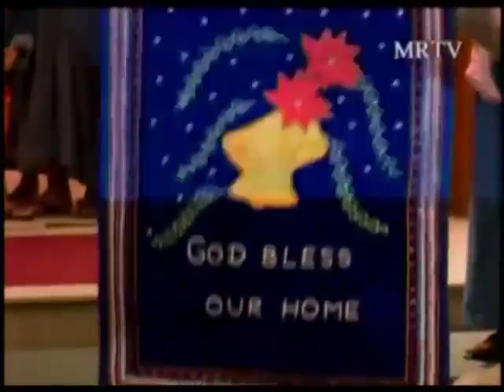ျမန္မာႏုိင္ငံတမၼတ ဦးသိန္းစိန္ အိမ္မွာခရစ္ယာန္လူငယ္မ်ားက သခင္ေယရွဳ ေမြးဖြားသည္ဟု ေၾကညာ(Carol)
ခရစ္ယာန္ လူငယ္မ်ား ဓမၼေတးအဖြဲ႔က ႏိုင္ငံေတာ္ သမၼတအိမ္ေတာ္သုိ႔ လာေရာက္ ေကာင္းခ်ီးေပး
ႏိုင္ငံေတာ္ သမၼတ ဦးသိန္းစိန္၊ ဇနီးေဒၚခင္ခင္ဝင္းႏွင့္ မိသားစုတို႔အား ခရစ္ေတာ္ ေမြးေန႔အႀကိဳအျဖစ္ ျမန္မာႏိုင္ငံ ခရစ္ယာန္ေကာင္စီမွ အမႈေဆာင္ အတြင္းေရးမွဴးနဲ႔ တိုင္းရင္းသား လူငယ္မ်ား ပါဝင္တဲ့ ၿငိမ္းခ်မ္းေရးအတြက္ ခရစ္ယာန္ လူငယ္မ်ား ဓမၼေတးအဖြဲ႔က ဒီဇင္ဘာလ (၂၄)ရက္ ညေန(၆)နာရီက ႏိုင္ငံေတာ္ သမၼတအိမ္ေတာ္တြင္ လာေရာက္ ေကာင္းခ်ီးေပး ဆုေတာင္းၾကပါသည္။